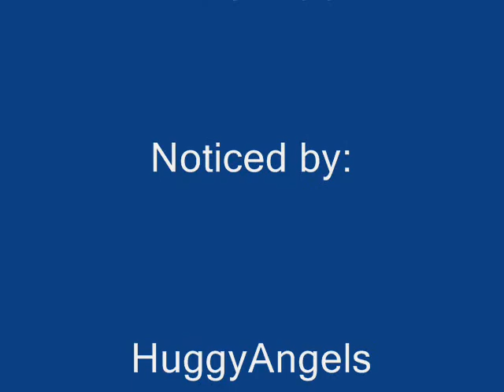Purple, Purple today!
Today, I noticed alot of people wear purple clothes  what stands for?  Purple hearts on Mondays?  Please share?